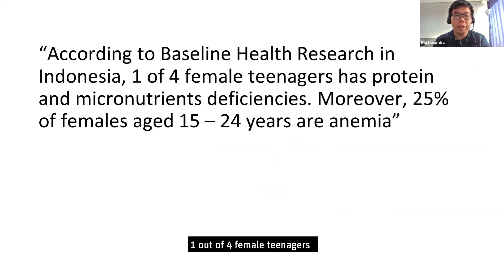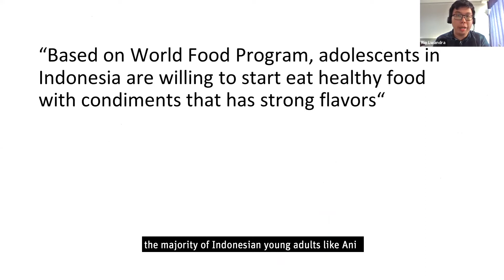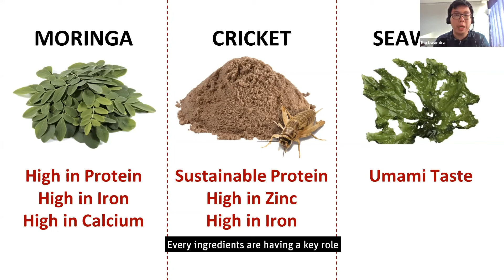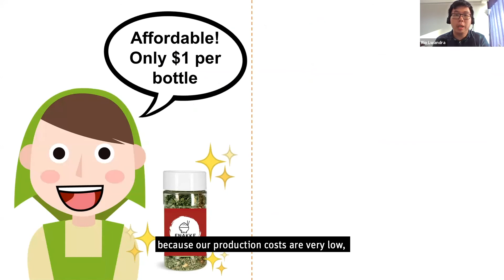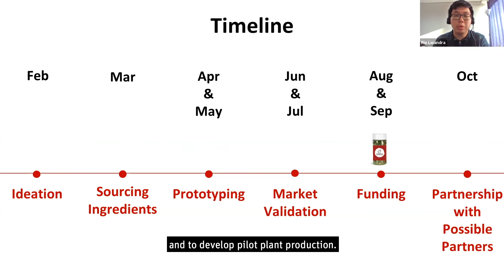Enakke | Rio Lawandra | Indonesia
On August 6, 2020, the fifth edition of the Elevator Pitch Contest (EPC) hosted by Sight and Life, a competition amongst innovators, was hosted online. The EPC's goal is to identify and support projects that can be implemented and produce a meaningful impact in the short term. To stimulate innovation, the EPC looks to identify and support projects that can provide climate-smart solutions for better nutrition.

Seven finalists made it to the final round ahead of over 200 applicants from 46 countries. These entrepreneurs pitched their innovative solutions changing the way nutrition is delivered and competed for a grand prize of US$5,000 and an Audience Award worth US$1,000.

Enakke, a finalists for the EPC, is a high protein and flavor-rich seasoning to be sprinkled in your daily food and is made with herbs and viable ingredients such as moringa leaves and crickets. Without change eating habits, Enakke will help consumers enjoy delicious and sustainable food consumption.